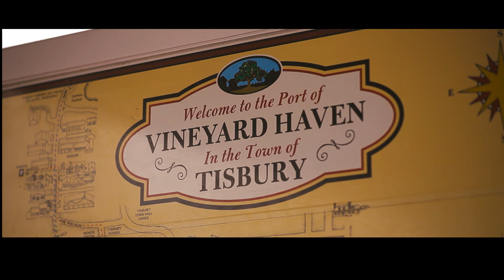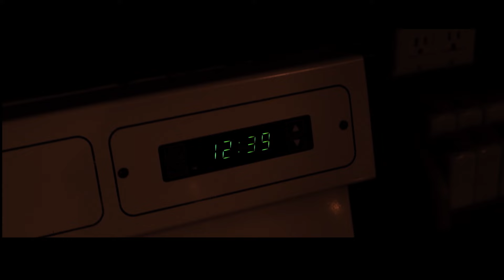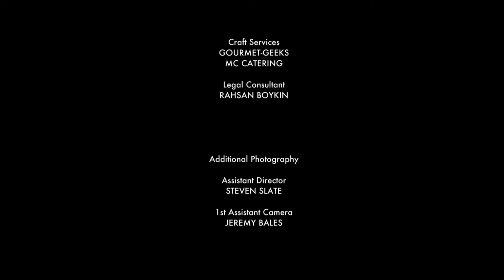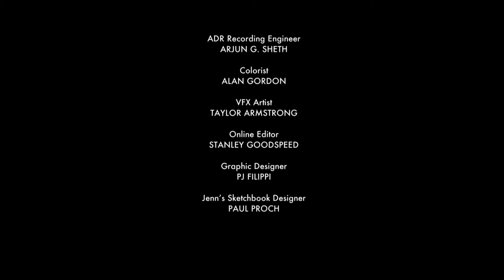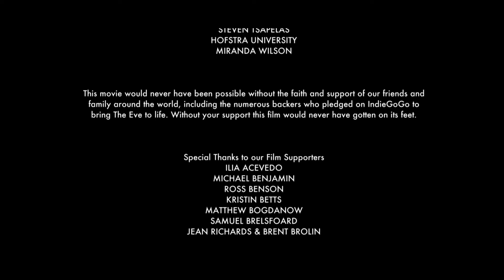The Eve - Horror Movie - Full Movie - Free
Friends head off to the remote island of Martha's Vineyard to celebrate New Year's Eve and reconnect. As tensions rise, an unforeseen presence halts celebrations and instead turns their holiday into a fight to live through to the new year.